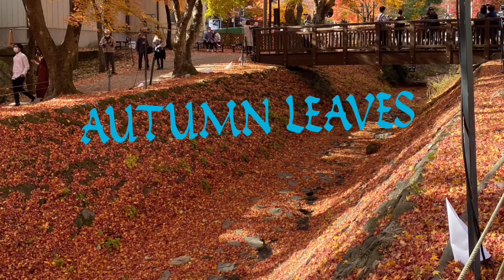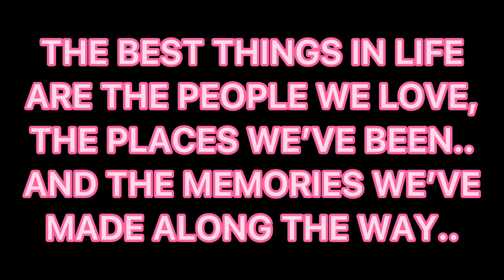FLOWERS MAKE PEOPLE HAPPY🌹🇯🇵